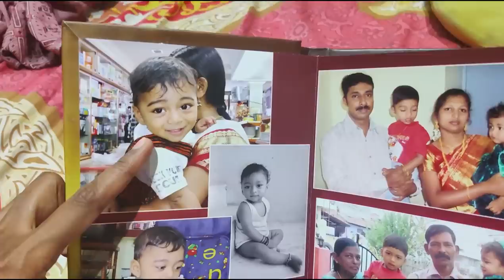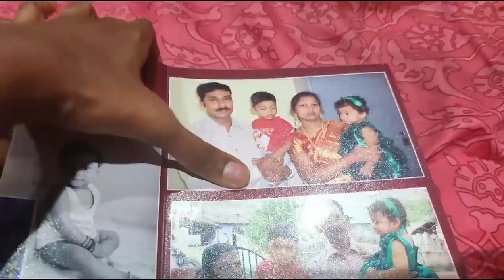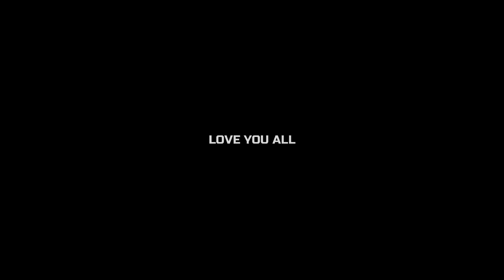jerry's birthday vlog/11 recipes on his 11th bday/Surprising jerry on his birthday/Paal kozhukatai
June 26th was Jerry's 11th birthday. We planned a simple surprise at home by making 11 different recipes for him. Jerry was so much happy and contended. Small happiness in life matters a lot. Do celebrate and cherish each and every day.

Morphy richards food processor
Mixed herbs
White pepper powder
Paprika powder
Wooden plate stand
dinner set
Piri piri masala
tall glass containers
Small glass containers
Butter pot
Storage basket
3 compartment box
Cotton vegetable box
PANKO bread crumbs
Mixed herbs
chalkboard sticker